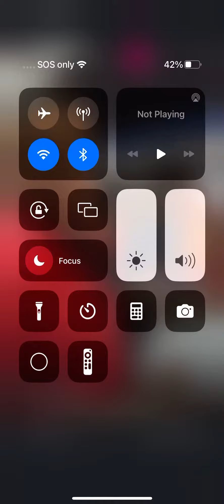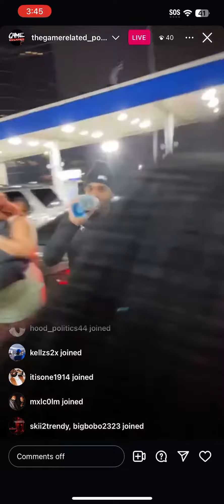Charleston White Instagram Live Drunk After Strip Club 🤣🤣 3/3/24